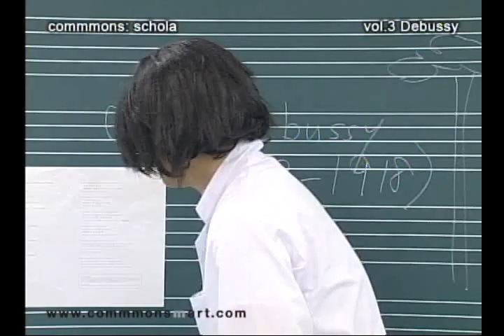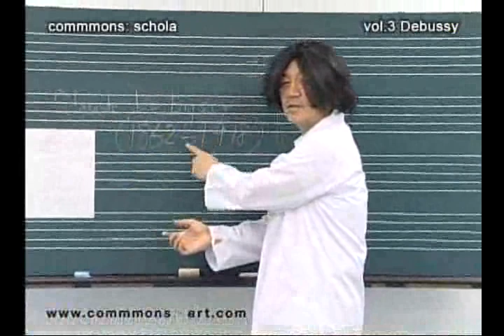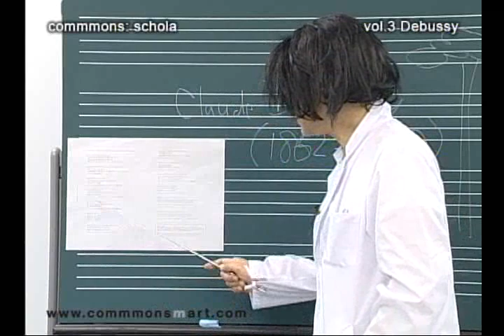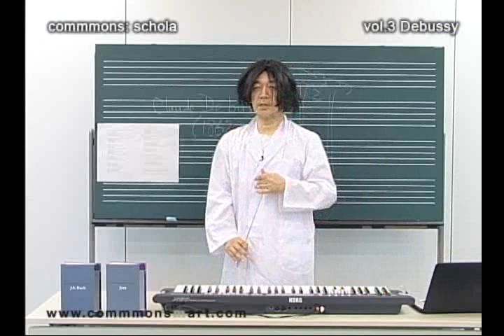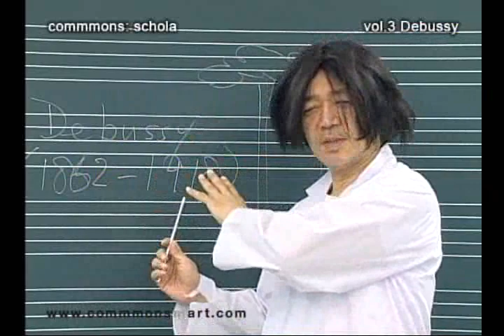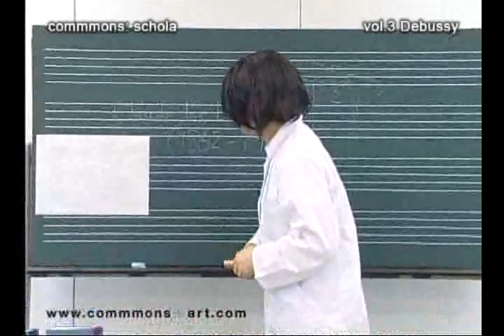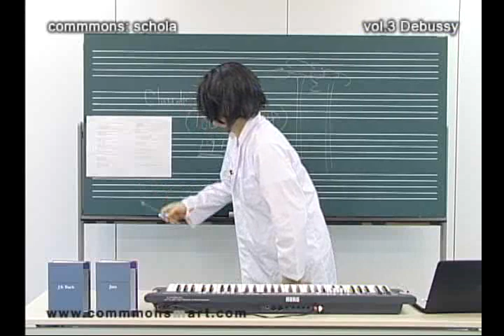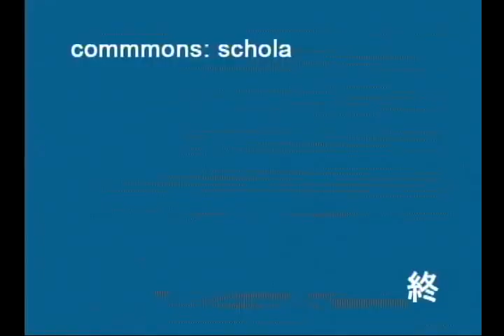commmons: schola vol.3 Debussy講義動画（後編）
■commmonsmartにて特集ページ公開中
坂本龍一名誉教授による「commmons: schola」講義動画です。
シリーズ第3弾のテーマは「Debussy」。ドビュッシーの音楽に多大な影響を受けたと自ら公言する坂本龍一が、ドビュッシー音楽の魅力を生演奏を交えながらアツくユニークに解説します。